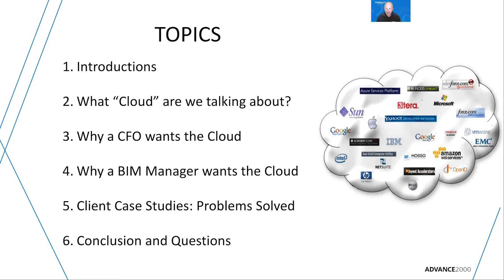Why AEC CFOs & BIM Managers Have Chosen The Cloud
The term “cloud” has so many different meanings to different people. Our webinar “Why AEC CFO’s and BIM Managers Have Chosen The Cloud” clearly defines the “cloud” for the AEC industry and what we are talking about when we refer to a BIM Project Cloud. Chris France reviews CFO’s and BIM Managers perspective on the cloud and why they are adopting cloud models for their firms.

Curious how and why some of our current customers made the move to our private cloud and how they have evolved since? Then you are going to want to download this webinar! Chris will review multiple case studies that all took different avenues when moving to the Advance2000 Private Cloud platform.